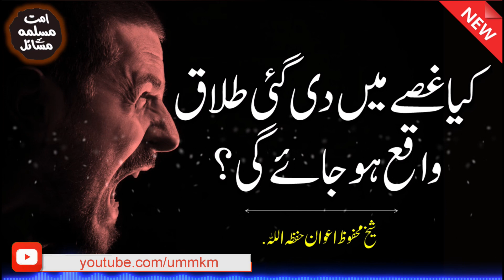کیا غصے میں دی گئی طلاق واقع ہو جائے گی ؟ از شیخ محفوظ اعوان حفظہ اللہ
کیا غصے میں دی گئی طلاق واقع ہو جائے گی ؟

شیخ محفوظ اعوان حفظہ اللہ

ہمارا گروپ امت مسلمہ کے مسائل جوائن کرنے کے لیے اس نمبر پر وٹس ایپ میسج کریں۔ 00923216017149